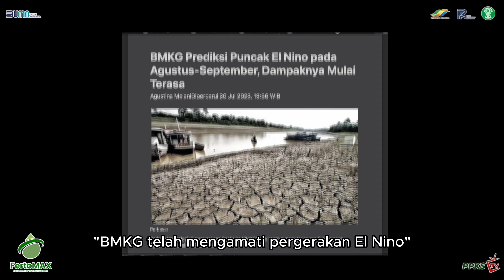“Perjuangan Mama Ipong“ | Tanah Bercerita Ep.2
Pada lanjutan serial “Tanah Bercerita” kali ini, kita akan diajak untuk mendengarkan kisah dari salah satu petani hebat Sumatera Utara, yaitu Mama Ipong yang berasal dari Kabanjahe, Kabupaten Karo. Mama Ipong menceritakan keberhasilan perjuangannya dalam menghadapi kemarau ekstrem El Nino dengan cara yang tidak terduga.
Bagaimana kisah sukses perjuangan Mama Ipong? Yuk kepoin disini, jadikan kisah inspiratif Mama Ipong sebagai motivasi untuk mewujudkan alam yang lestari.